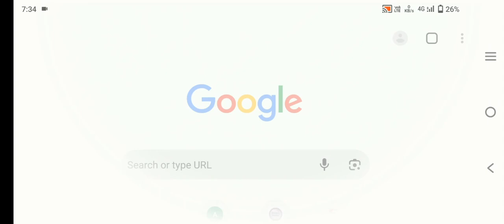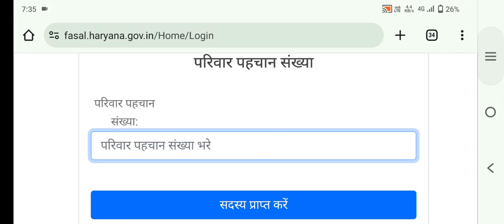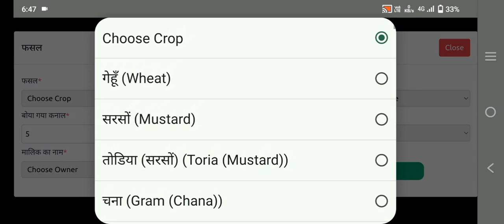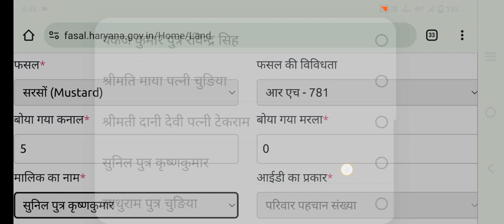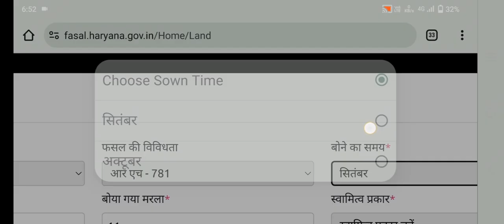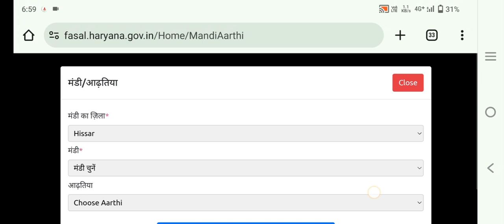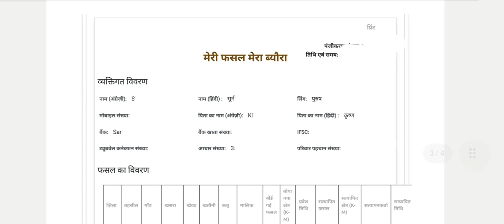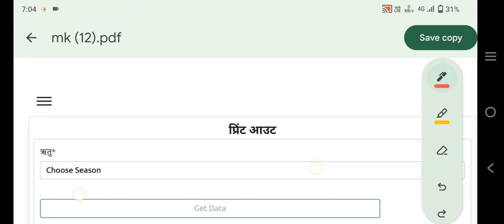Mari fasal mara buyra ragistration kaise kare phone se rabi 2023 | मेरी फसल मेरा ब्यौरा हरियाणा 2023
भावांतर भरपाई योजना के पैसे इस दिन आएंगे,बाजरे के 300 रुपए प्रति क्विंटल बैंक खाते में इस दिन आएंगे

मेरी फसल मेरा ब्यौरा करें फोन से स्टेप बाय स्टेप, मेरी सुन मेरा ब्यौरा करते समय फोन नंबर पहले से रजिस्टर्ड दिख रहा है तो क्या करें, मेरी फसल मेरा ब्यौरा में फैमिली आईडी डेटा नोट फोन दिखा रहा है तो क्या करें

मेरी फ़सल मेरा ब्यौरा हरियाणा सरसों का रजिस्ट्रेशन कैसे करें | फसल ONLINE कैसे करें फोन से 2023 में

Your Quaris -